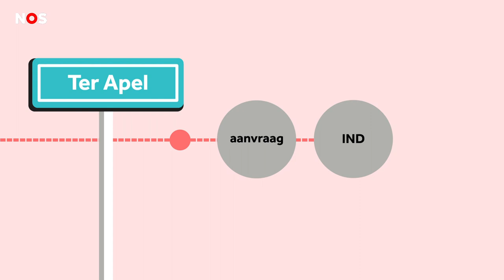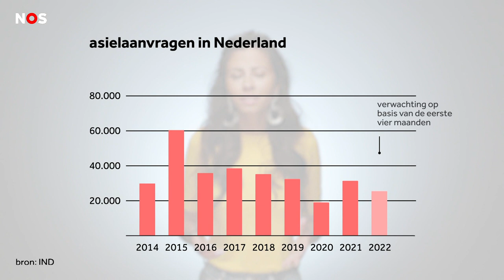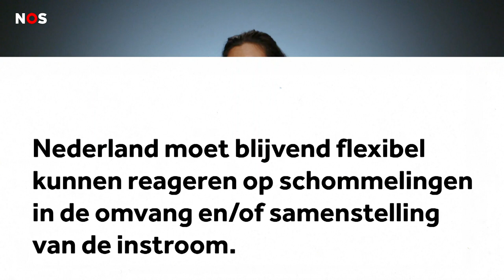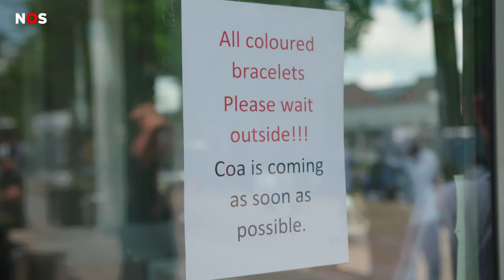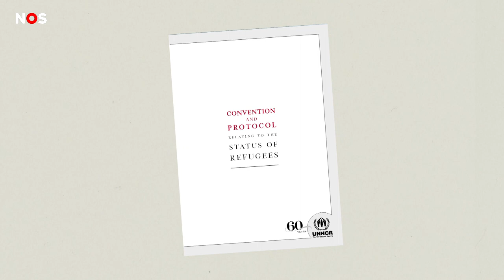Waarom het totale chaos is in Ter Apel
Dat er vluchtelingen op de grond en op stoeltjes moeten slapen, is een nationale crisis. Hoe kwam het zover? En wat zit erachter? NOSop3 legt het uit.